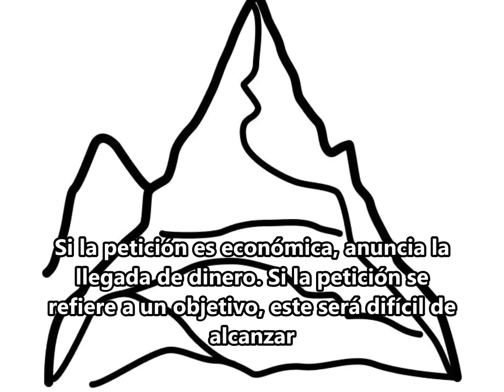SIGNIFICADO DE LAS VELAS AL CONSUMIRSE (5ª parte)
Podrás adquirir el curso de velas a través de la web.

Las formas concretas en los restos de una vela son cuando no cumplen ninguna de las características mostradas en el artículo sobre los restos de las velas, que encontrarás en esta misma página.  El resultado de la interpretación de los restos de una vela suele ser algo personal, que coincide con alguna situación o algún momento que podemos identificarlo. Por ejemplo, si estuviéramos separados de nuestra pareja y realizaremos la petición, obteniendo en los restos una forma similar a la de un corazón o dos personas abrazándose, significaría que el resultado es positivo y que el amor triunfará.